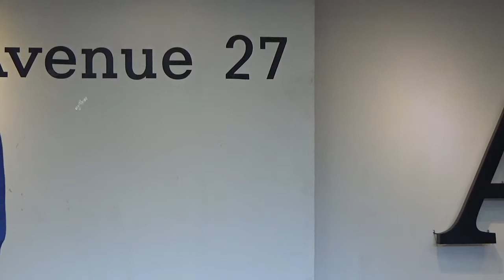가수 윤서정 /그리움(윤서정) & 동백아가씨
민병용에술단/주안아트에비뉴27/19.06.08